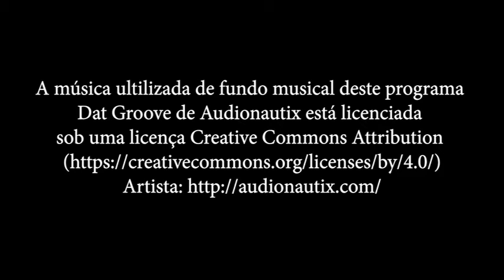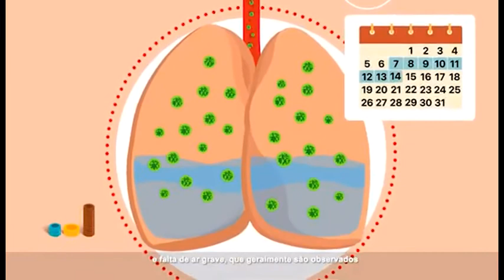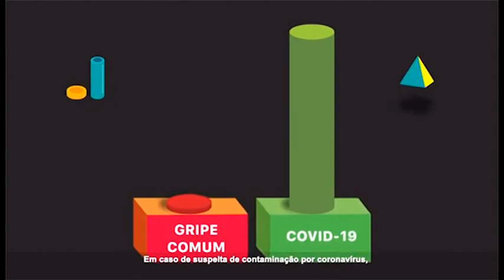38 Em Ponto 17 set 2020 A Megera Domada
No programa de hoje iremos relembrar outro espetáculo de sucesso do Grupo: A Megera Domada, que teve como base o texto original de Willian Shakespeare. Concebido por Lucas Godoy o Grupo Ágape de Teatro apresentou sua versão de “A megera Domada” focando especificamente a história de Catarina, uma jovem que é obrigada a se casar graças aos caprichos de seu pai e sua irmã, com um grosseiro e divertido jovem chamado Petruquio, que tenta domar a dita megera.
Megera Domada recebeu orientação do Projeto Ademar Guerra, hoje Qualificação em Artes, por 2 anos seguidos: 2014 foi orientador Tim Urbinati de São Paulo e em 2015 foi orientador Felipe Micheline também de São Paulo.
Este espetáculo foi apresentado em Tupã, Junqueirópolis, Ourinhos, Marilia, Presidente Prudente, Queiroz, Herculândia, Araçatuba, Garça, Bernardino de Campos,  dentre outras.

Apresentação:- Veronica Ribeiro e Renato Gonzalez